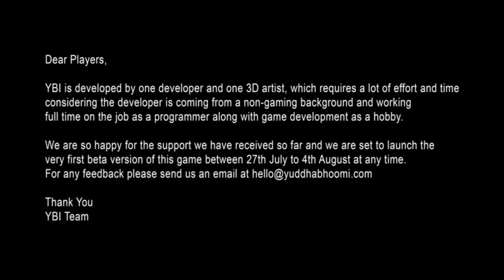Brand New Indian Battle Royale Gameplay | Yudha Bhoomi 2021 | Beta Gameplay | Wangsu Gaming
My Instagram __@WG wangsu_Official

Please Note:- All Above Video Is Made For Information And Knowledge Purpose Only

Yudha Bhoomi Beta Gameplay 2021
Yudha Bhoomi Gameplay